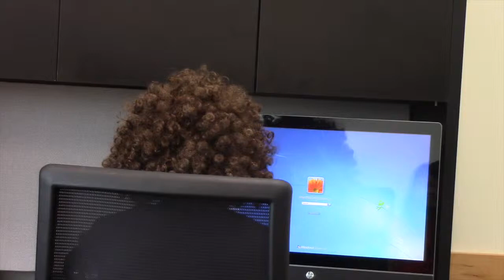Mini Mr Howe